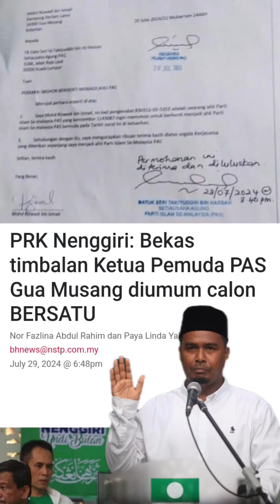PAS TUNGGANG BERSATU🔥PAS LOMPAT BERSATU UNTUK JADI CALON PRK N43 NENGGIRI‼️